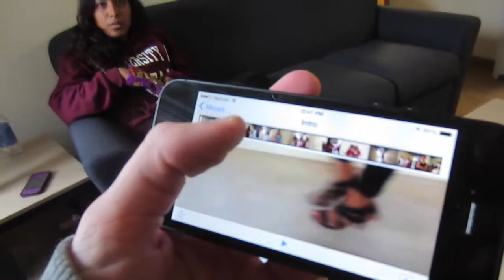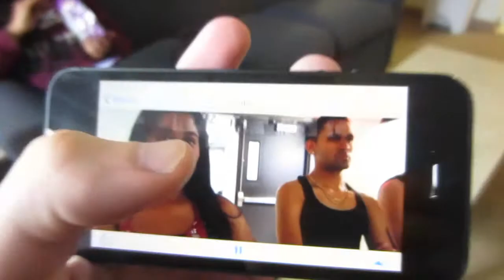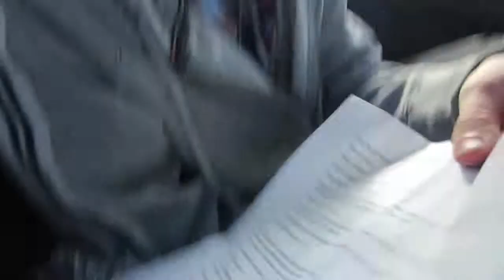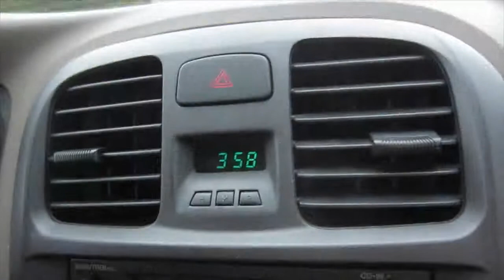SUPER SECRET LOCATION SHOOT (Day 617)